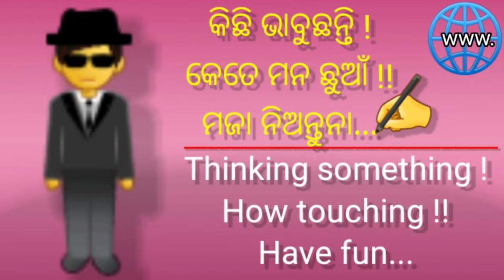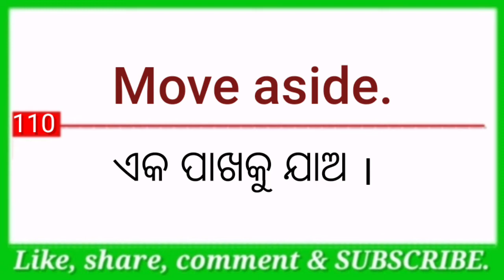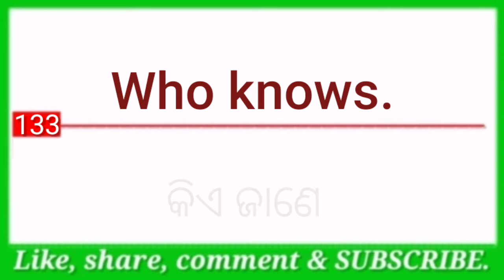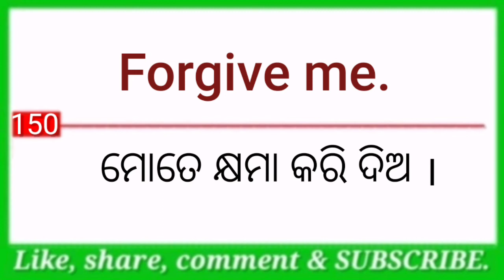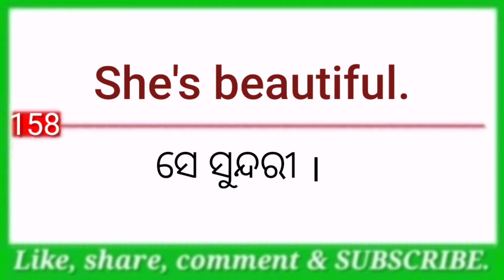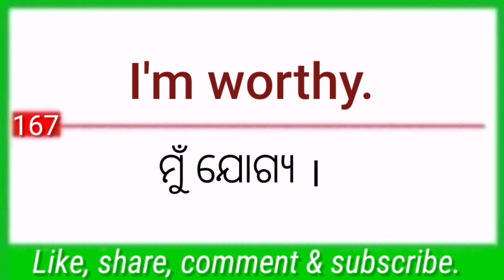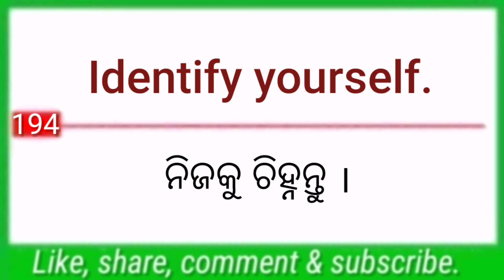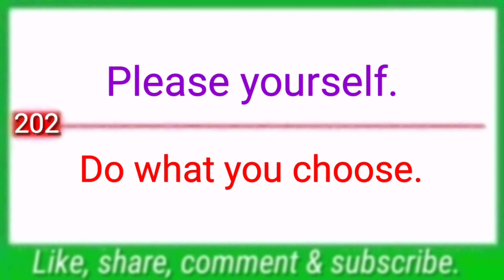Spoken Eng Capsule Course | Part-20 | # 101 two-word sentences used in daily life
SPOKEN ENGLISH CAPSULE COURSE.